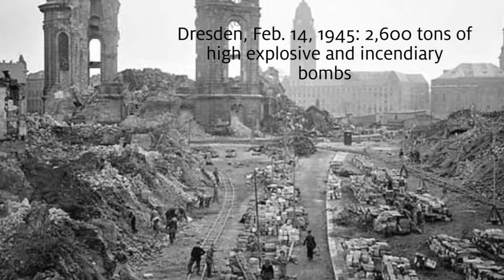Histories of Memories - Susan A. Crane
HSP Summer 2017 Class Promotional

Presented by: Professor Susan A. Crane

This course examines modern histories of collective memories through the institutions and technologies that facilitate recall, such as museums, photography, and visual culture. We will consider moments of tension when history and memory appear to be at odds, when competing interests in the meanings of the past have created social conflict, or when silences about the past are broken. Case studies may include: the Enola Gay exhibit at the Smithsonian in 1995; appeals for apologies for past atrocities, such as slavery, human trafficking, or genocide; or lynching photographs in the “Without Sanctuary” exhibit of 2002. While the course emphasizes how societies come to terms with painful or shameful memories, we will also focus on the ways in which visual sources, particularly photographs, have shaped discourses of memory. By learning from scratch how to “read” historical photographs, we will interrogate the ways in which iconic images, snapshots, and “Kodak moments” have become integral to thinking about collective memory.